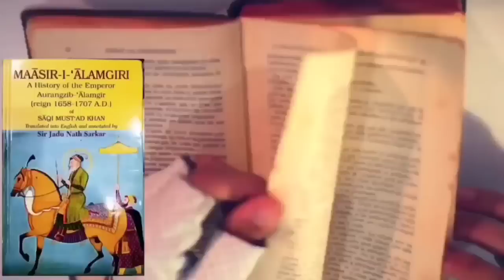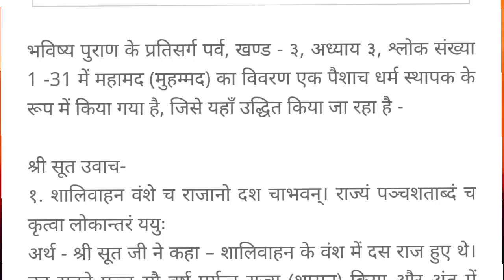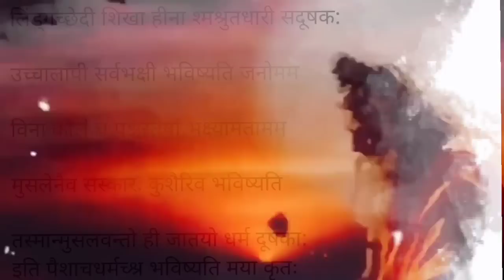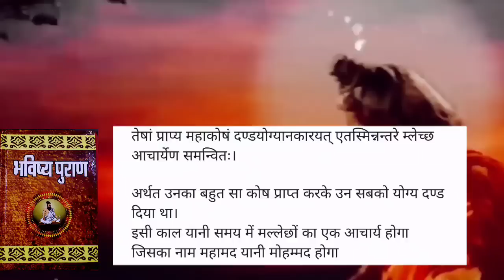अचानक से आया इस्लाम के अंत का खौफनाक संकेत- मुस्लिम देशों मे मचा हडकंप: देखिए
दोस्तो आजके इस विडियो मे हम बात करने वाले है भविष्य पुराण मे लिखे उस श्लोक की जिसमे इस्लाम के उदभव और अंत के बारे बताया गया है!
की कैसे होगा इस्लाम का अंत!